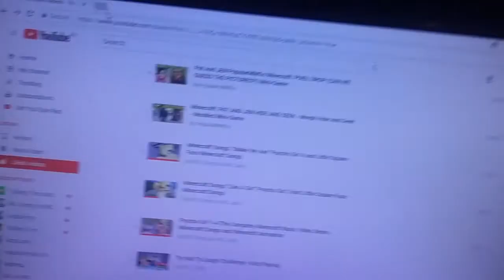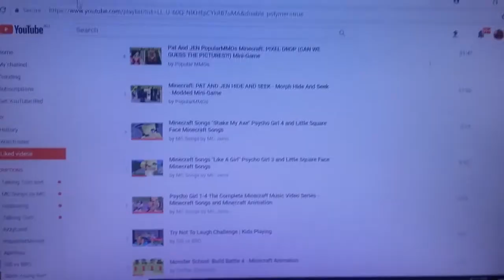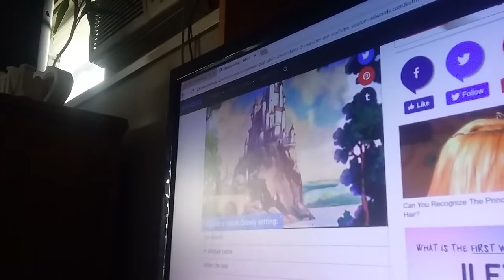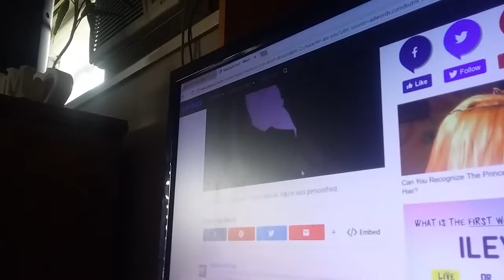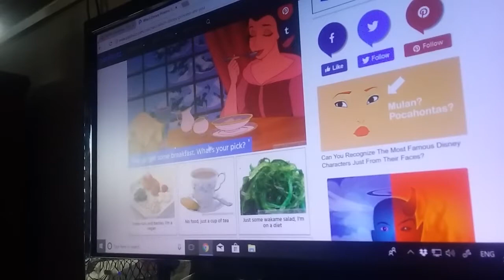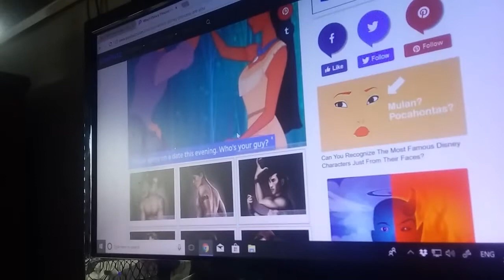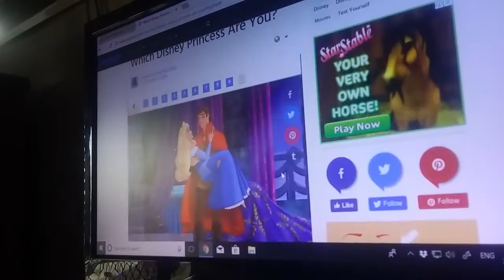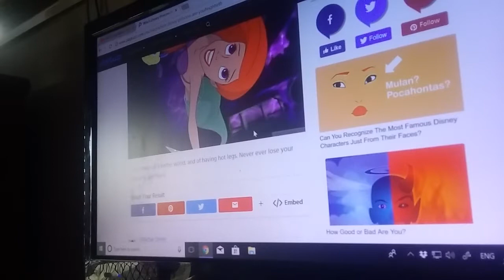We will see what I am in this video....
Sorry the video cut off short and sorry I have not been  uploading just tell me what to record and I might do it